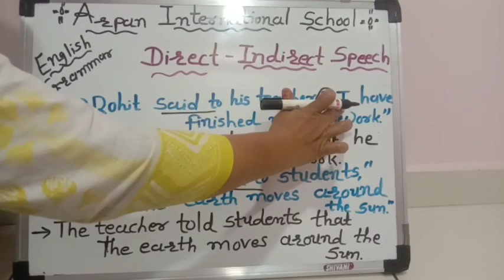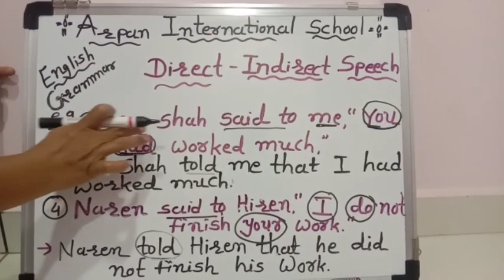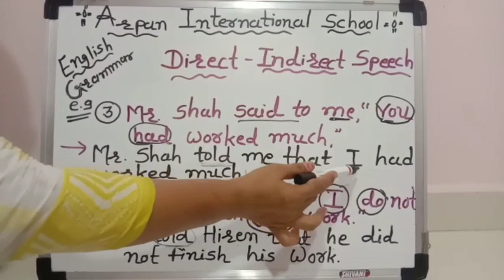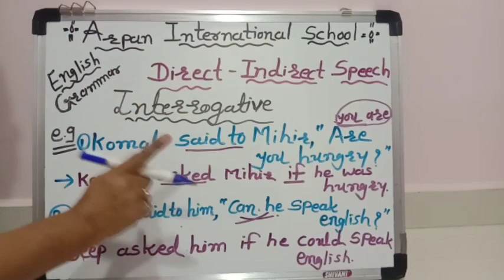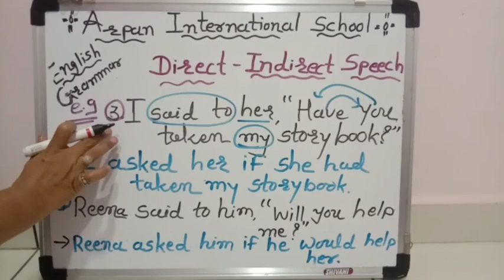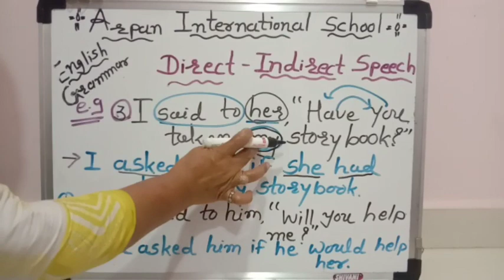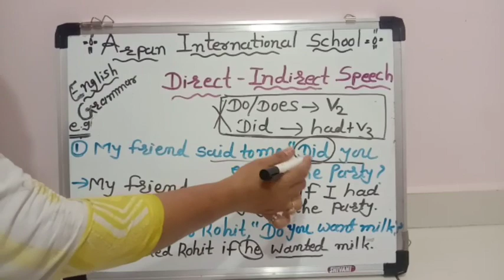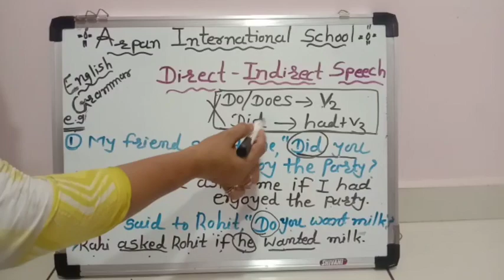Direct...Indirect Speech Part 3